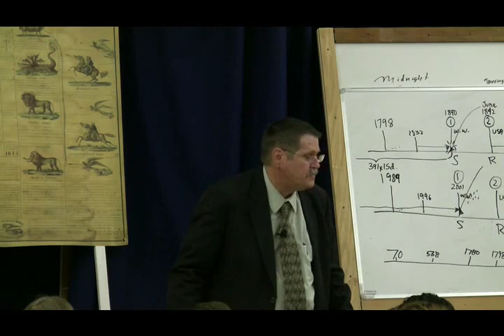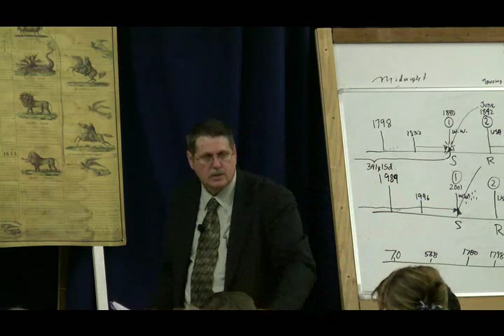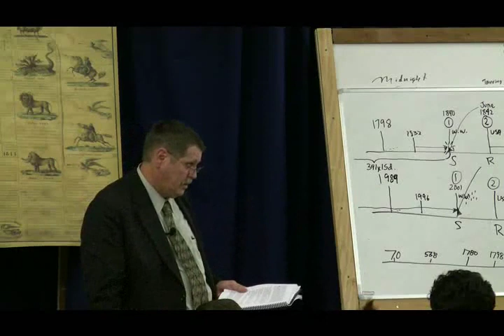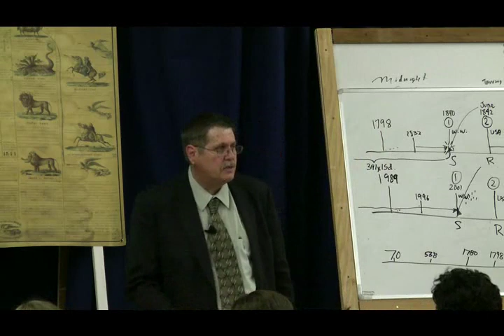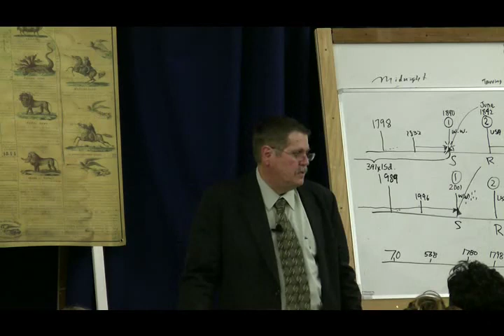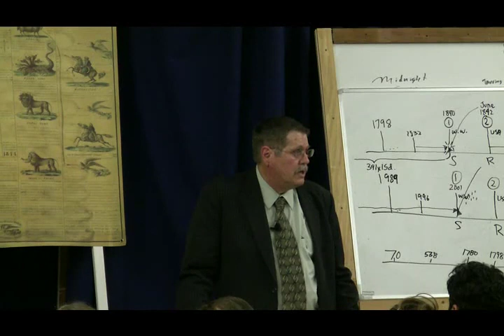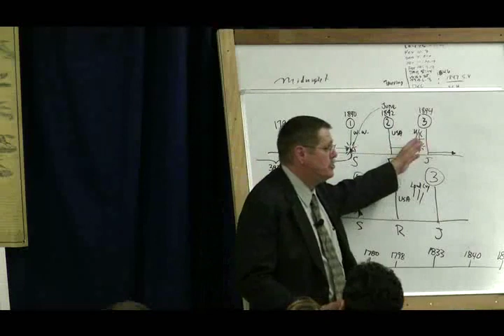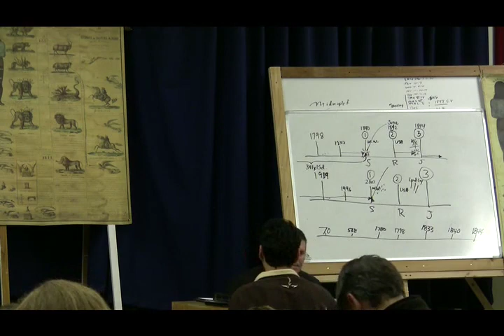2008 Oregon 24 - The Seven Stars - Jeff Pippenger